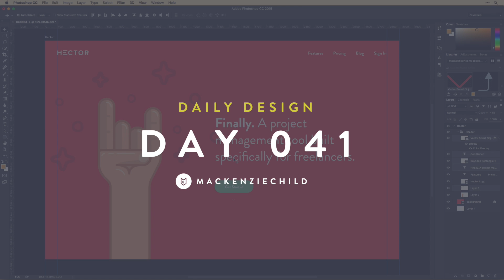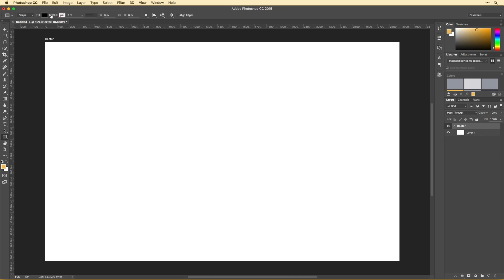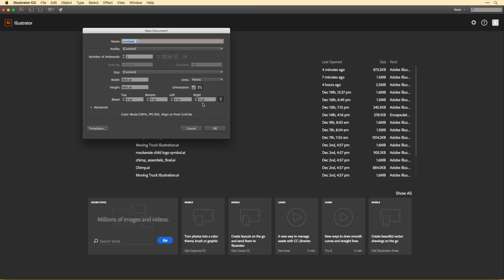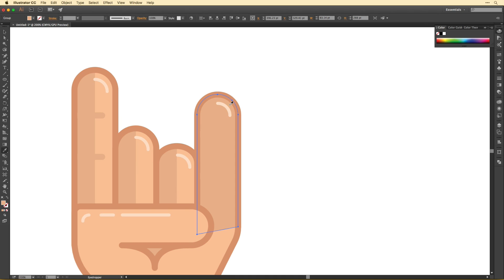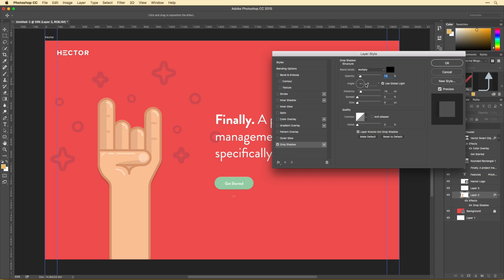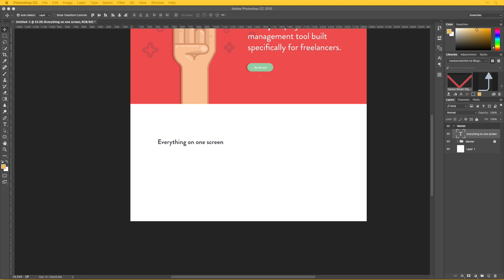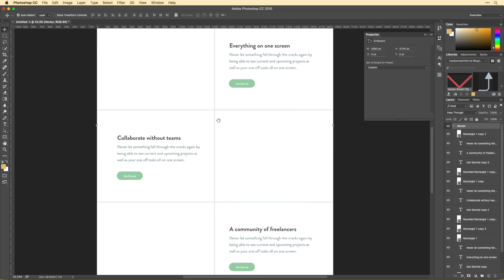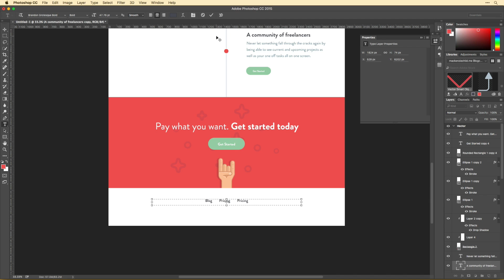Daily Design 041 - Hector (Project Management for Freelancers) Homepage Design Part 1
This is the 41st episode in my daily design series... In today's episode I share a client project for a friend of mine (RJ McCollam)'s web app called Hector: A project management application for freelancers.

His goals were to have this design feel very fun with a lot of personality.

LINKS & STUFF

- Soundtrack in this video - Beats Generations 3 by Niklas Gustavsson

- Font used in this design - Brandon Grotesque

FAQs

See above ;)